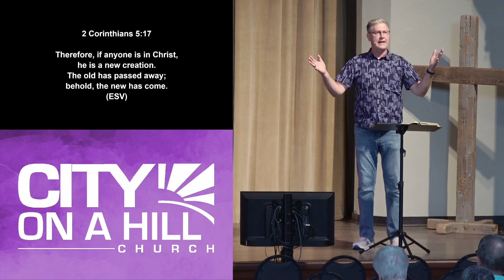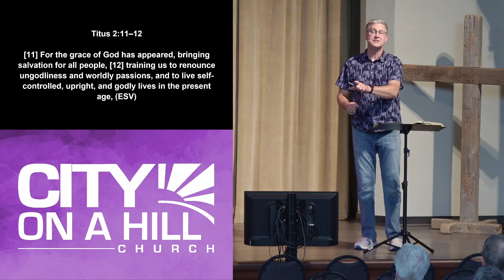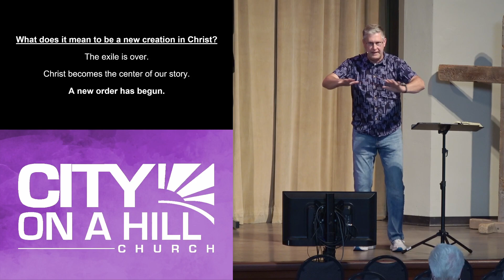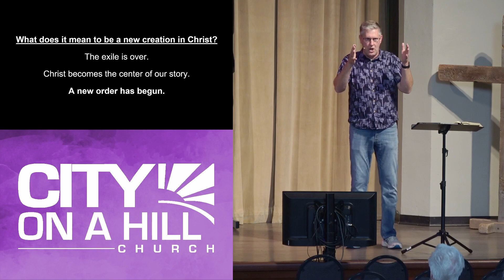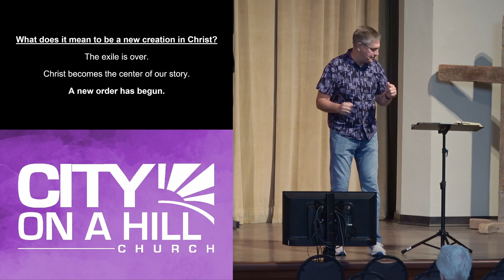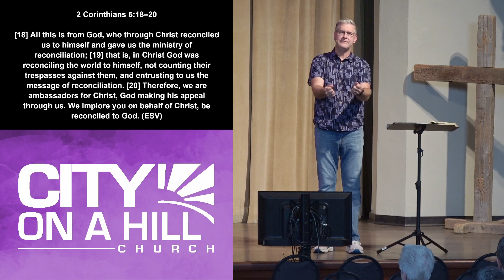6-16-2024 | In Christ | S3 New Creation in Christ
Bruce Bentley is continuing our series In Christ with a sermon called "Communion In Christ"